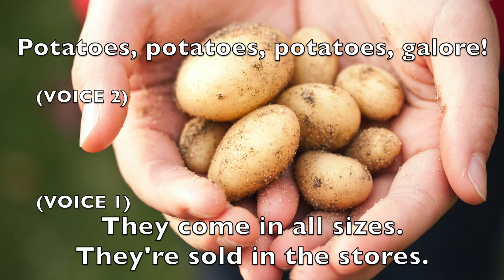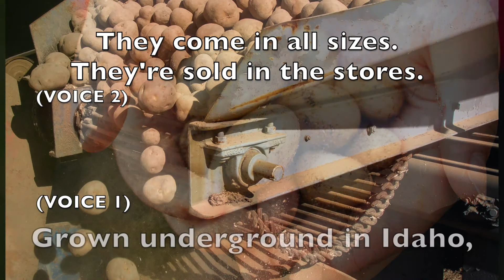IDAHO STATE ROUND SONG | Learn and Sing along!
Musical rounds are great for kids who are learning about the fifty states - especially for children between grades 4-6.  Children learn about the states in school and these musical rounds are fun for kids to learn something unique and special about each state.

If you have an iPad, download the interactive Fifty State Rounds eBook on Apple Books - Complete with audio, digital sheet music, and words to all fifty United States of America original rounds.

Music streaming and downloads are also available for Fifty State Rounds.

Music is written and composed by Marcia Millett and Riley Weber

Have fun learning and practicing the Idaho Round song and record a version of singing it in a round using the hashtag StateRoundChallenge. Post the video with the hashtag to your favorite social media platform.

Form a playlist with all your favorite state rounds on Youtube, Spotify, Apple Music, etc...